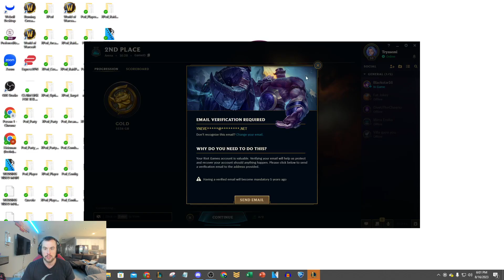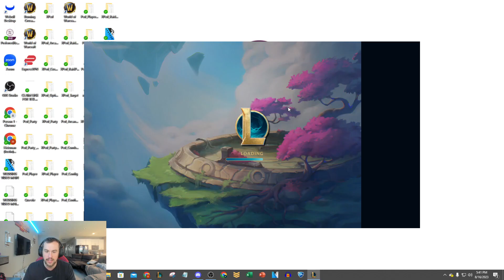Brand but I'm full tank and STILL have 900 AP (HOW IS THIS EVEN POSSIBLE?) | 2v2 Game Mode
League of Legends season 13 Arena Brand Gameplay!